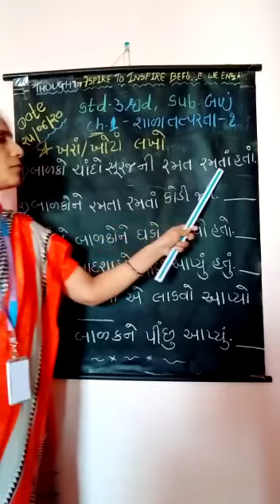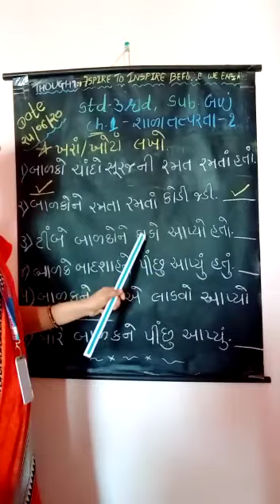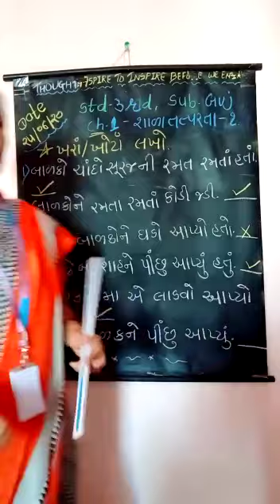STD 3 Gujarai PART 2 શાળાનીતત્પરતા